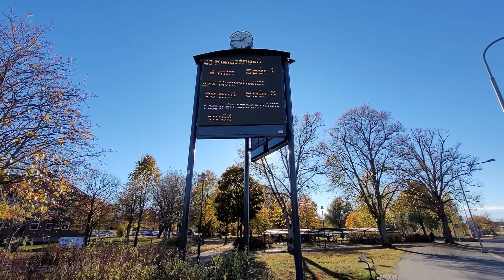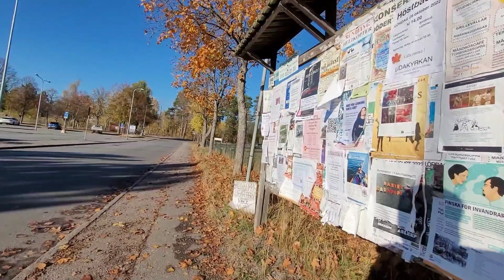Västerhaninge Centrum En Rundtur 2022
En kort runtur i Västerhaninge (VH) Centrum som är ett fint mindre centrum med restauranger affärer och ett väldigt bra bageri. Kyrkan är oxå fin vars äldsta delar är från 1200 talet. Den har även brunnit minst 2 ggr